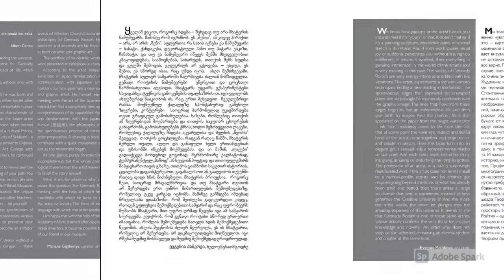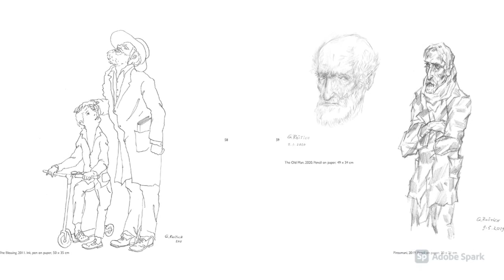GENNADY ROITICH. Art Exhibition Catalogue 2020